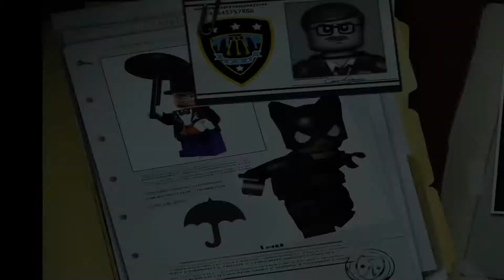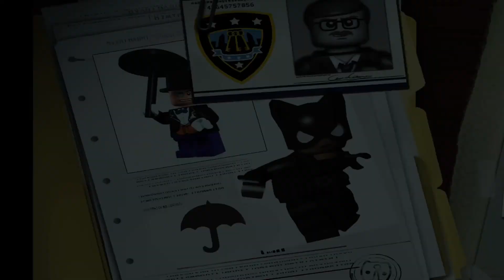LEGO Batman Gameplay Walkthrough - Part 7 - Batboat Battle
Welcome to LEGO Batman Gameplay Walkthrough Part 7! This is the second chapter of the game "Power Crazed Penguin". In this episode we go on ahead and complete the mission "Batboat Battle".

This is my very first let's play here on the channel! If you guys enjoy please leave a like down below 👍